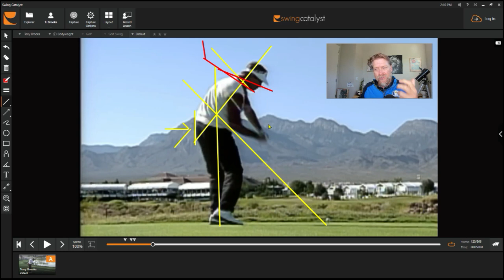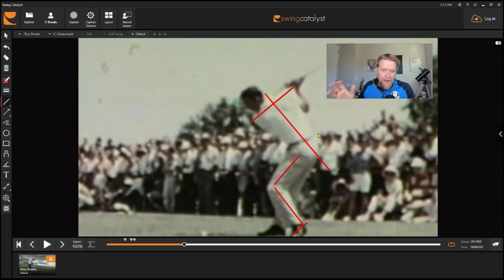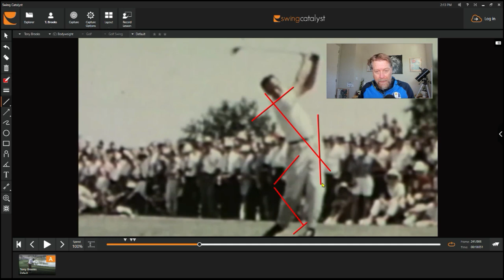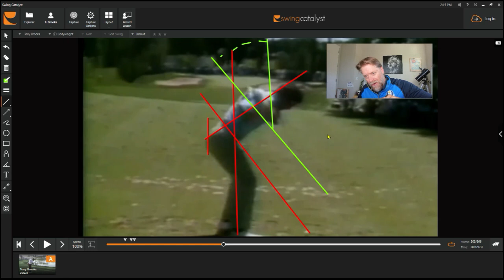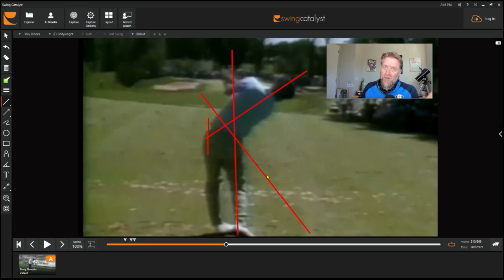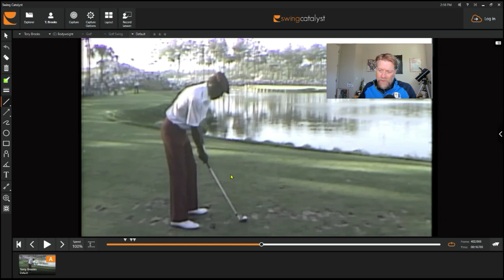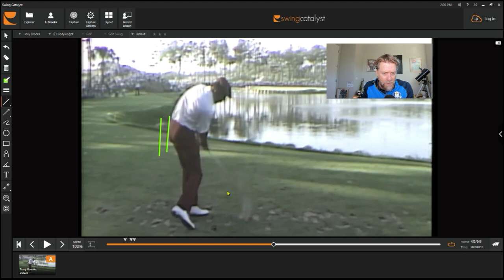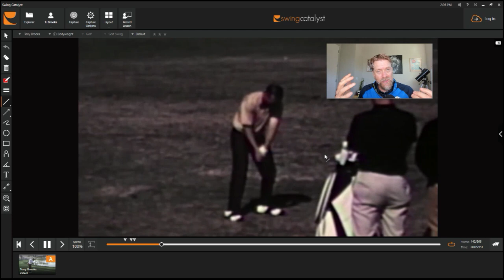WHY These Ugly Golf Swings Actually WORK!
In this video, we dive into the Top 10 Ugliest Golf Swings on the PGA Tour—swings that some might call unconventional or even downright awkward! But don’t be fooled by their appearance; there’s a lot we can learn from these unique techniques.

Join us as we uncover the surprising principles behind the swings of legendary golfers like Bubba Watson, Paul Azinger, Arnold Palmer, Hubert Green, John Daly, Calvin Peete, Allen Doyle, Jim Thorpe, Lee Trevino, and Jim Furyk.

We’ll explore how these players embraced their individuality and turned what some might consider flaws into effective, winning strategies. Whether it’s Bubba’s unorthodox grip or Furyk’s unique motion, we’ll highlight how you can apply these lessons to your own game.

So, if you’re ready to rethink what a “perfect” swing looks like, watch the video and discover how these golfers have redefined success on the course!

If you are interested in a FREE diagnosis of your golf swing and wish to appear on our swing evaluation series, email and submit a down the line and face on view.

For information on our development programs around Southern California in Los Angeles, San Diego and the Coachella Valley please visit:

00:00 Introduction
01:37 Video Overview
04:21 Bubba Watson Golf Swing
05:45 Paul Azinger Golf Swing
07:27 Arnold Palmer Golf Swing
09:04 Hubert Green Golf Swing
11:31 John Daly Golf Swing
12:38 Calvin Peete Golf Swing
14:12 Allen Doyle Golf Swing
15:27 Jim Thorpe Golf Swing
17:05 Lee Trevino Golf Swing
18:03 Jim Furyk Golf Swing
19:02 Video Wrap up and what you can learn from them